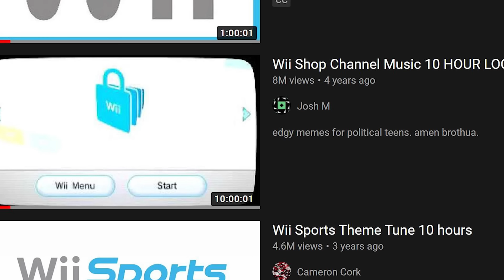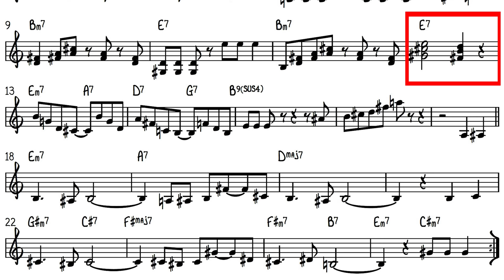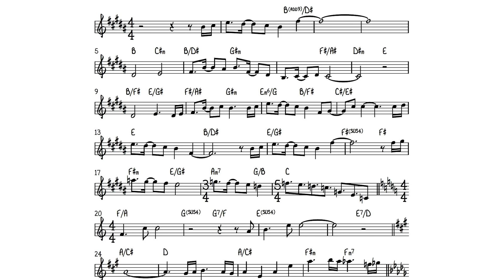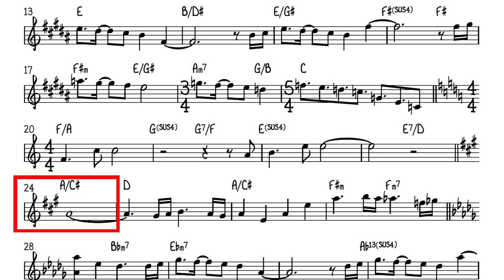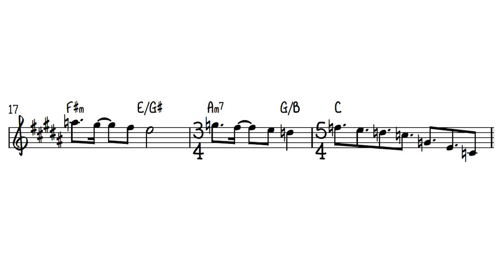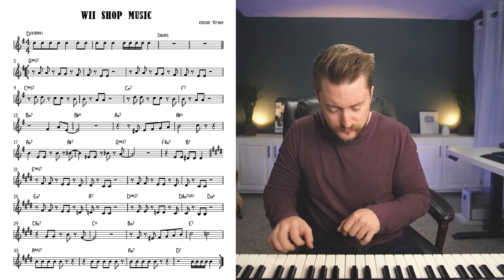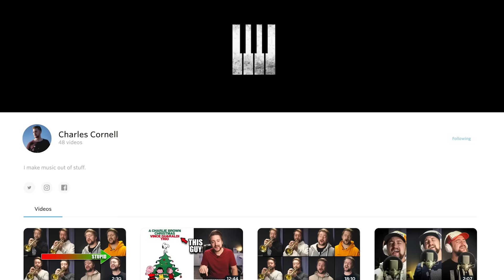The Wii Theme Music is Unironically Really Good.